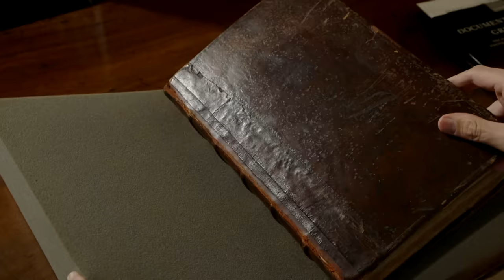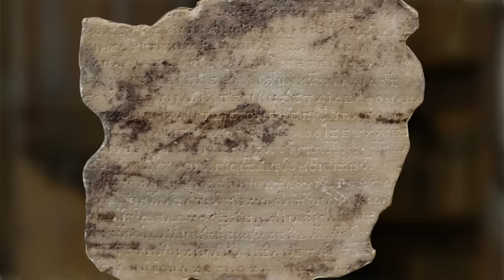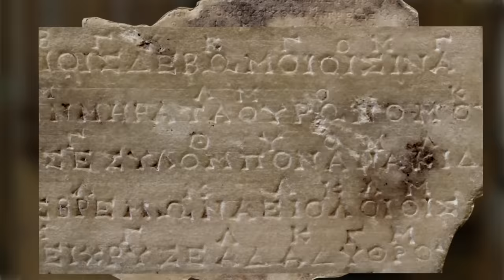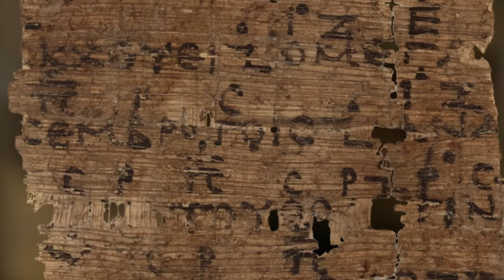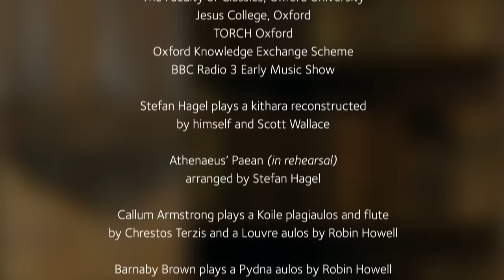Rediscovering Ancient Greek Music: A performance reconstructs the past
Music was ubiquitous in Ancient Greece. Now we can hear how it actually sounded. A short documentary directed by Mike Tomlinson.

Much of what we think of as Ancient Greek poetry, including Homer’s Iliad and Odyssey, was composed to be sung, frequently with the accompaniment of musical instruments. And while the Greeks left modern classicists many indications that music was omnipresent in society – from vases decorated with lyres, to melodic notation preserved on stone – the precise character and contours of the music has long been considered irreproducible. However, the UK Classicist and classical musician Armand D’Angour has spent years endeavouring to stitch the mysterious sounds of Ancient Greek music back together from large and small hints left behind. In 2017, his work culminated in a unique performance at the Ashmolean Museum in Oxford, intended to recreate the sounds of Greek music dating as far back as Homer’s era – roughly 700 BCE. This short documentary details the extraordinary research and musical expertise that made the concert possible, revealing remarkable sounds once thought lost to time. To learn more about what music sounded like in Ancient Greece, read D’Angour’s Aeon idea

Director: Mike Tomlinson
Producer: Hannah Veale, James Tomalin